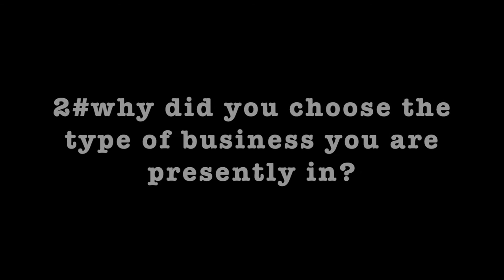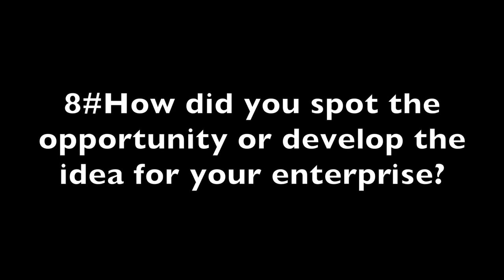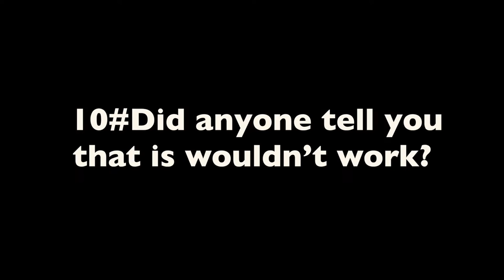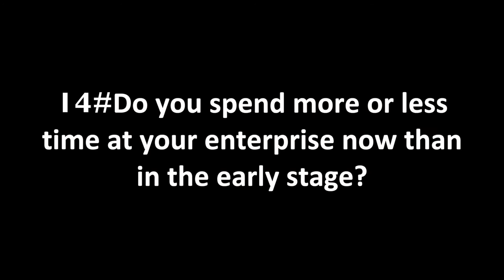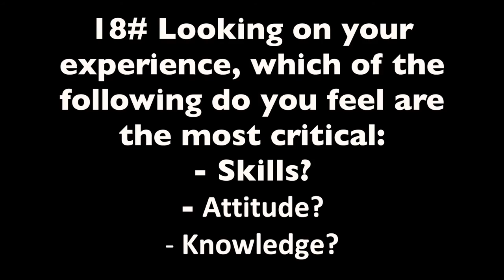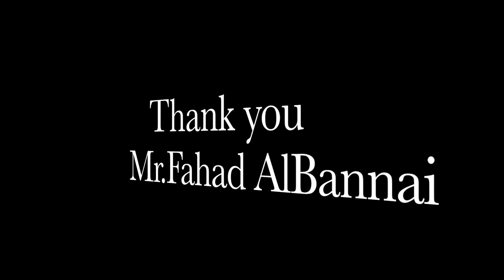Axiom Telecom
Mr.Fahad AlBannai - Amna Alshamsi, Hamda Ali, Hamda Omar, Fatima Mhammed.